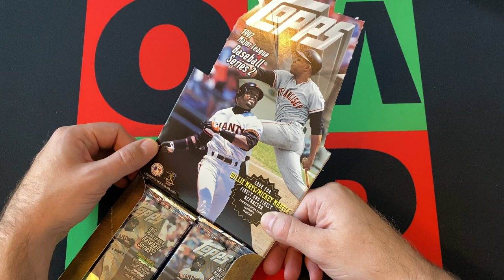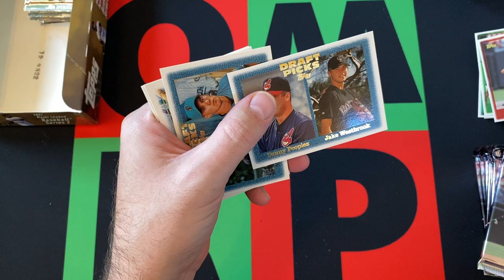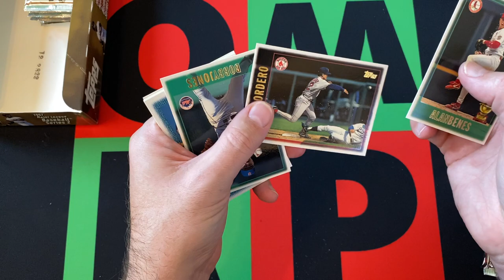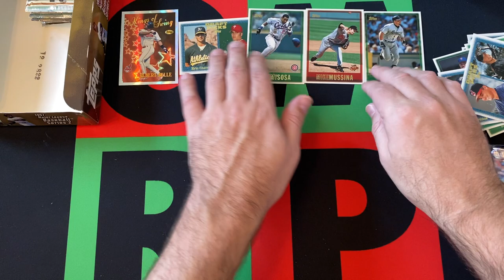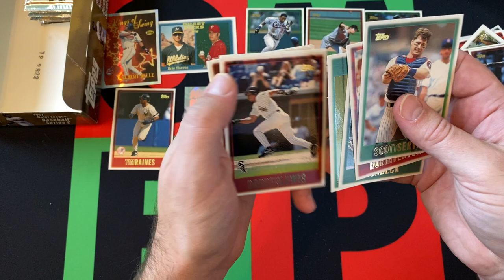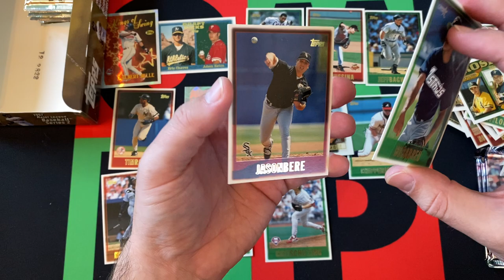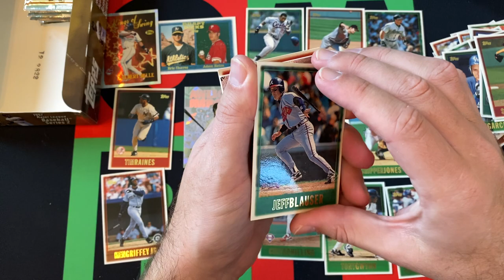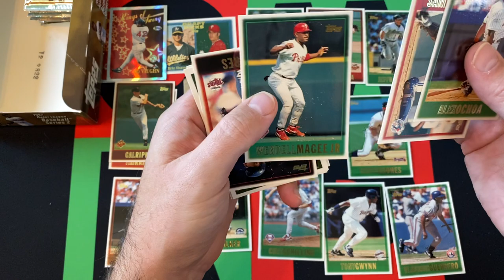1997 Topps MLB Baseball Series 2 Hobby Box Part 3! ⚾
The journey through the dark ages of my collecting history continues with 1997 Topps MLB Baseball Series 2. I'll be opening up a stack of packs each week for the next 4 weeks. Today is part 3, so check it out and then come back next week for Part 4!